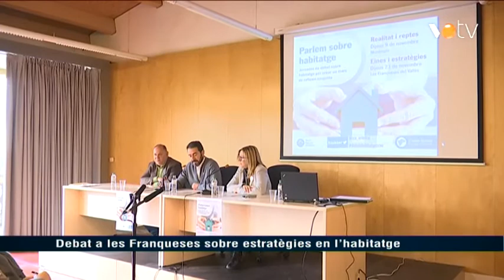VOTV - L'entrevista, Laura Fusté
Dani Agudo entrevista a Laura Fusté, responsable Oficina Comarcal d'Habitatge.